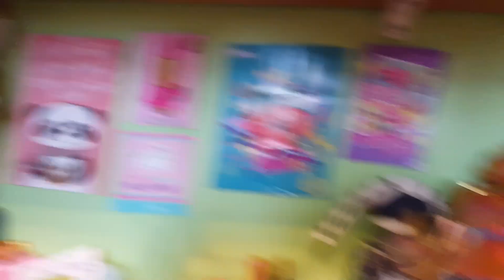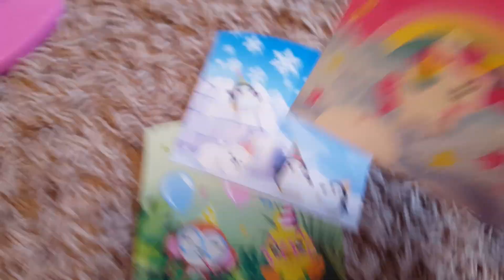The Rainbow High Show Episode 10 "Sunny's best Birthday Ever Part 2"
It is Sunny's Birthday! at First Sunny was excited but after she realized that her friends forgot she thought they were not her friends!?